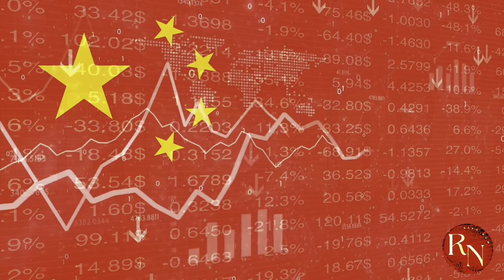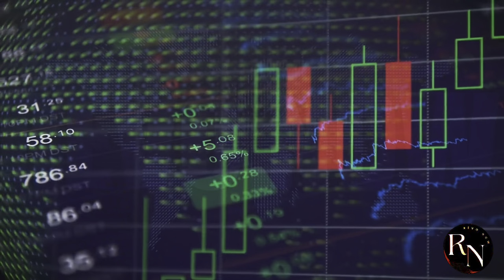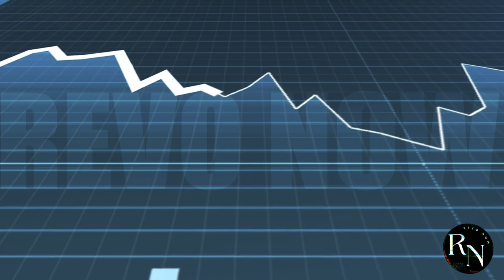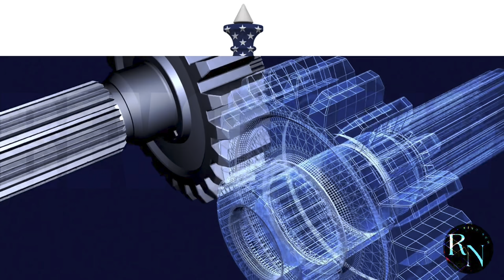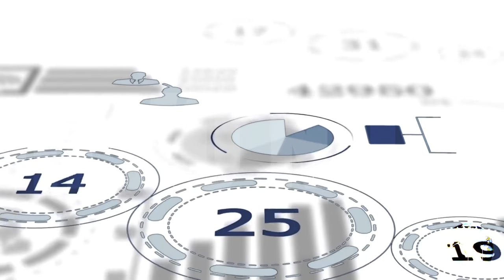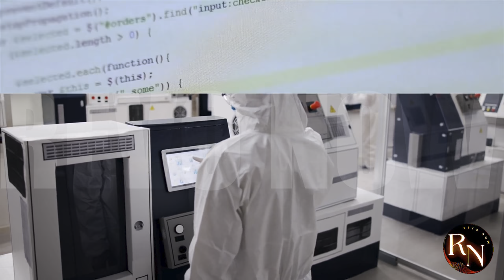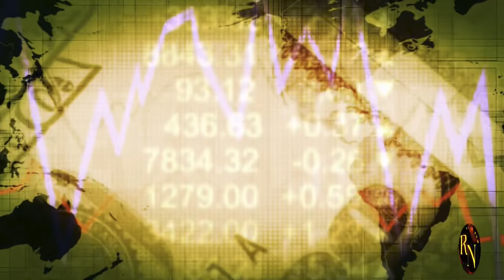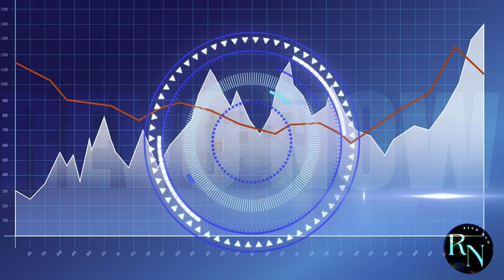China Successfully Develops WORLD'S LARGEST Chip Lithography Machine!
China has taken a massive leap forward in the field of semiconductor manufacturing with the successful development of the world's largest chip lithography machine! This breakthrough technology is set to revolutionize the production of microchips, giving China a significant edge in the global tech industry. But what exactly is lithography and how does it impact the production of microchips? In this video, we'll delve into the world of semiconductor manufacturing and explore the implications of China's latest innovation. From the current state of the global chip shortage to the potential consequences of China's dominance in the industry, we'll cover it all. So, let's dive in and explore the fascinating world of microchip production and the significance of China's latest achievement!